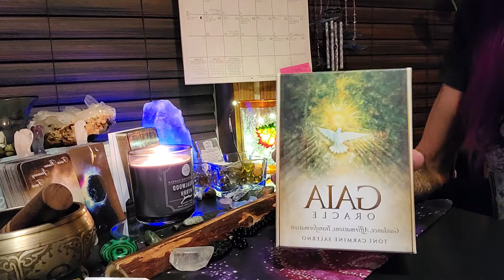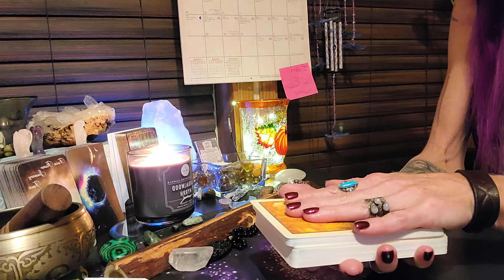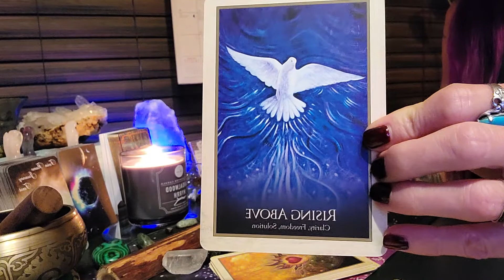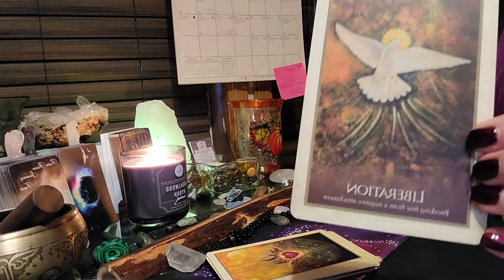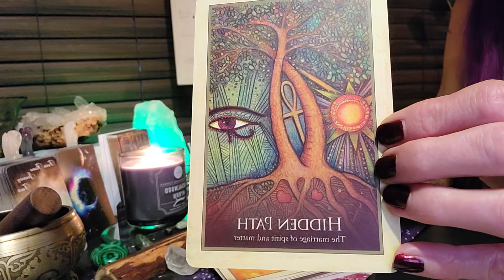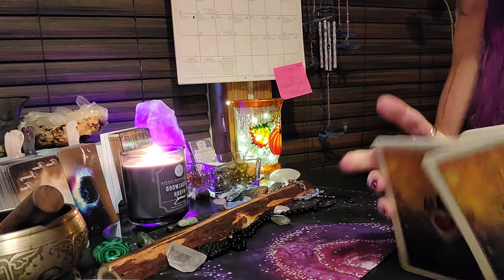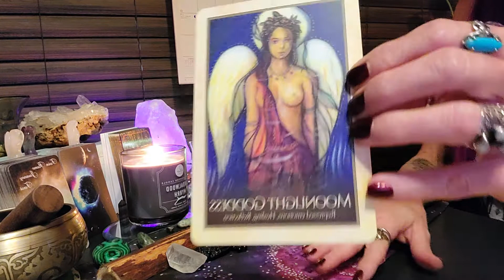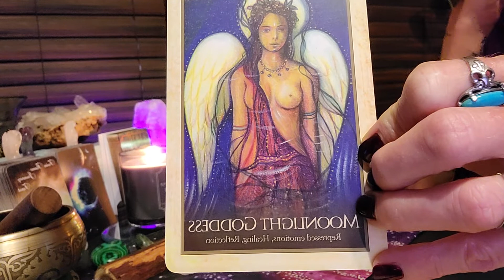Gaia Oracle Unboxing & Walkthrough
A Beautiful Feminine Oracle full of Healing & Inspiration